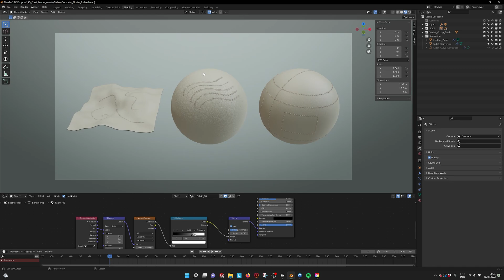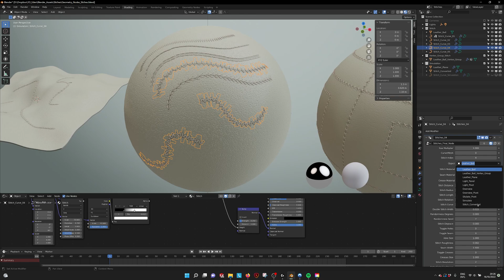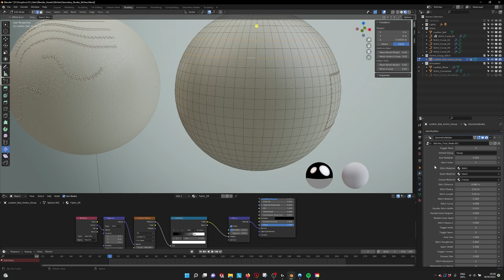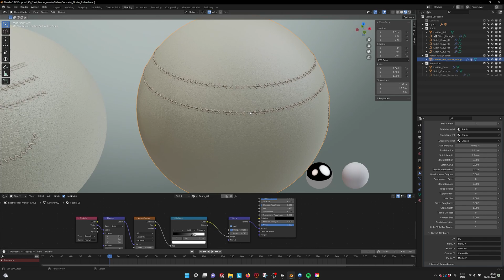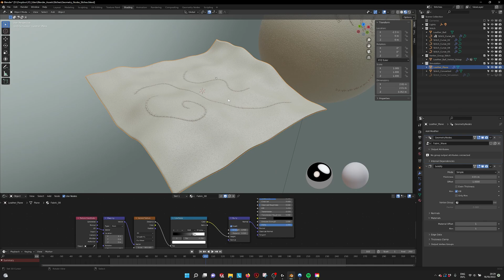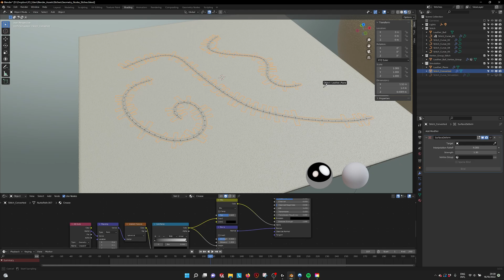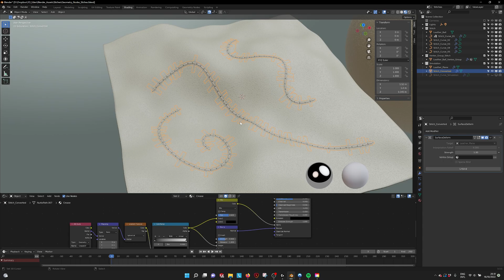Blender Geometry nodes, Stitch 2 0 Generator vertex groups and animations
Tool by 3D-EDEN

VERSION 2.0 HAS NOW BEEN RELEASED
There are now two methods for adding stitches, drawing curves on your object and creating a vertex group on your mesh to be converted to a stitch line.
Also a simulation setup was added to see the stitches animated on a piece of cloth. Nodegroups for these methods where simplified and baking parameters where added.